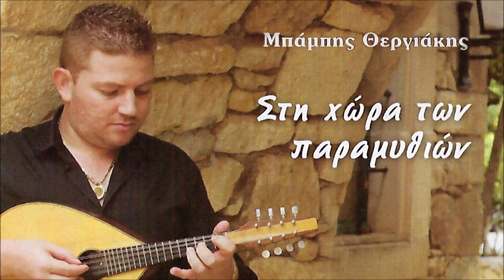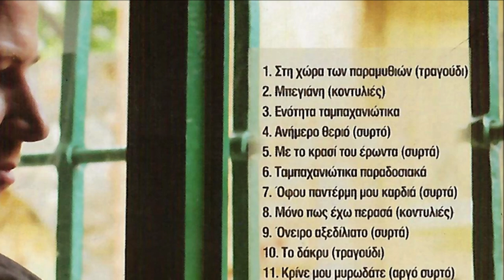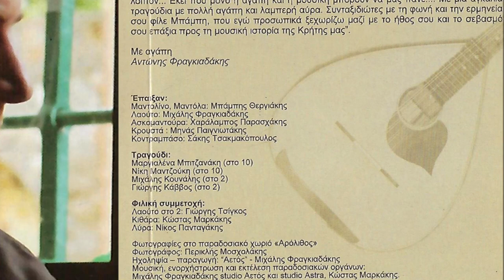ΟΦΟΥ ΠΑΝΤΕΡΜΗ ΜΟΥ ΚΑΡΔΙΑ - ΜΠΑΜΠΗΣ ΘΕΡΓΙΑΚΗΣ | Official Audio Release © 2012